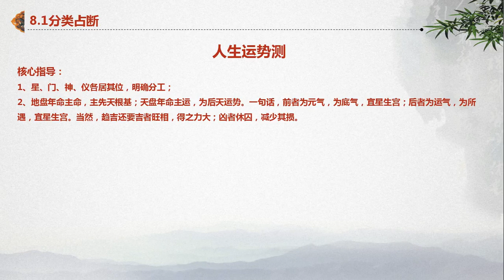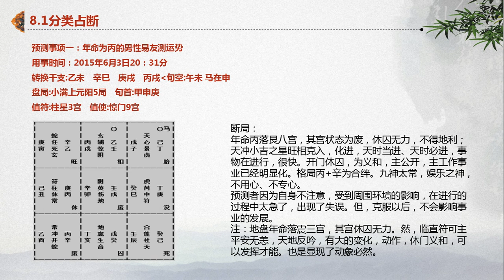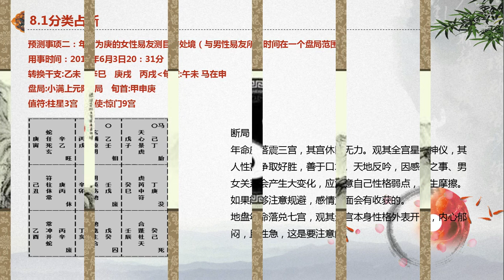大易本无涯 飞宫奇门精讲 第8集 分类占断 第1节 人生运势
【课程客服微信】：xsxyd6688
【网盘资源获取】：点击网站 搜索【大易本无涯】
【课程内容介绍】
飞宫奇门精讲 视频44集
飞宫奇门精讲 课件44篇PDF
飞宫奇门精讲 完整版课件PDF
飞宫奇门精讲 完整版课件PPT
奇门助力软件 软件电脑版 奇门飞宫排盘软件
奇门助力软件 软件电脑版 玄奥择吉黄历V3.5
奇门助力软件 软件手机版

【课程内容目录】
第1集 开悟直指 第1节 道与术
第1集 开悟直指 第2节 学与悟
第1集 开悟直指 第3节 如是占（重要）
第2集 点窍三论 第1节 时空全息论
第2集 点窍三论 第2节 天人感应论
第2集 点窍三论 第3节 阴阳五行论（重要）
第3集 入式必读 第1节 源流
第3集 入式必读 第2节 功用
第3集 入式必读 第3节 构成（重要）
第4集 盘局密匙 第1节 定局（重要）
第4集 盘局密匙 第2节 布局（重要）
第5集 象义之秘 第1节 地盘宫卦
第5集 象义之秘 第2节 天盘九星
第5集 象义之秘 第3节 人盘九门
第5集 象义之秘 第4节 神盘九神
第5集 象义之秘 第5节 象义细说
第5集 象义之秘 第7节 组合格局
第6集 盘局要论 第1节 三乙四宫（重要）
第6集 盘局要论 第2节 专论符使（重要）
第6集 盘局要论 第3节 动者为王（重要）
第6集 盘局要论 第4节 落宫影响
第7集 占断总纲 第1节 四盘机要（重要）
第7集 占断总纲 第2节 单宫单线（重要）
第7集 占断总纲 第3节 三大关系
第7集 占断总纲 第4节 六亲读像
第7集 占断总纲 第5节 应期真诀
第7集 占断总纲 第6节 实战5步

声明：如果该视频影响了您的权益请联系作者删除
微信：xsxyd6688